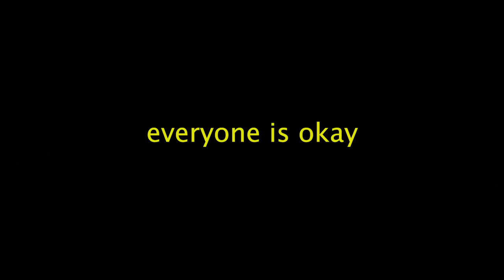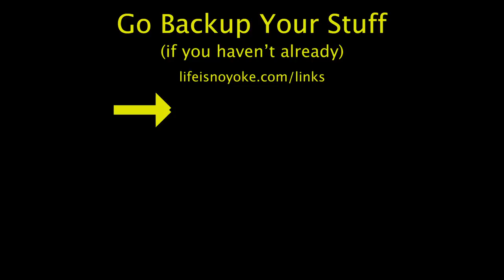We Had a Fire (here's what we're going to do)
My parents' home was destroyed by fire. Instead of donating here's what we're going to do: I'm using our little platform to help them rebuild their lives. Use the links below to signup for cloud-based backup service to backup your stuff and together we'll support them in their recovery (at no extra cost to you). Thanks in advance, Gale Family

BACKUP SERVICES

$99/year
Number of devices: Unlimited
Storage limit: 5TB
External drive backups: Yes
Mobile device backups: Yes

$50/year
Number of devices: 1 Computer
Storage limit: Unlimited
Mobile device backups: No

$71.99/year
Storage limit: Unlimited
External drive backups: Not with basic plan